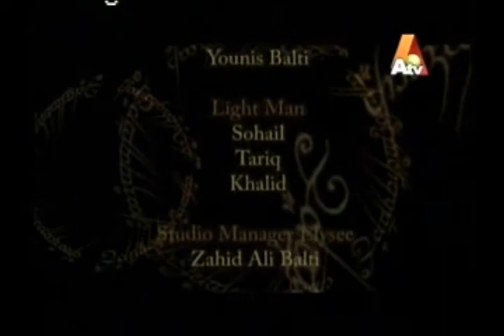Beena Making Part 3